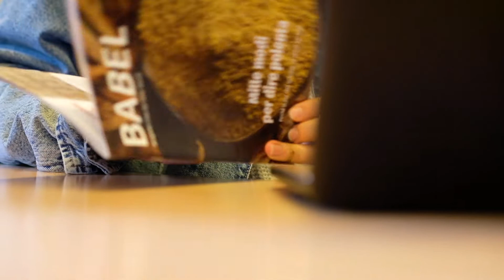ACLI. Per intrecciare culture | Tesseramento 2021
Le ACLI vogliono essere un crocevia tra culture.
Convinti che la diversità sia ricchezza, promuoviamo incontri formativi e dialoghi interreligiosi. Raccontiamo storie di integrazione, stimolando una curiosità autentica.